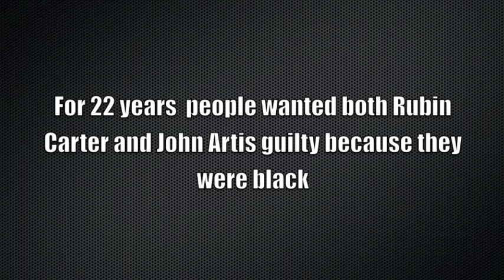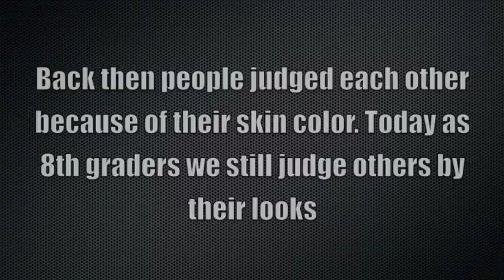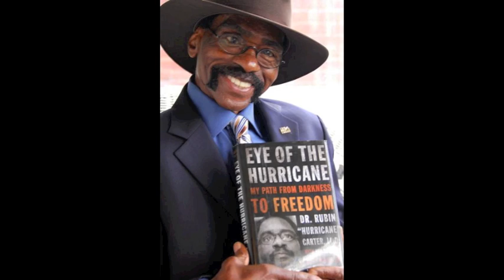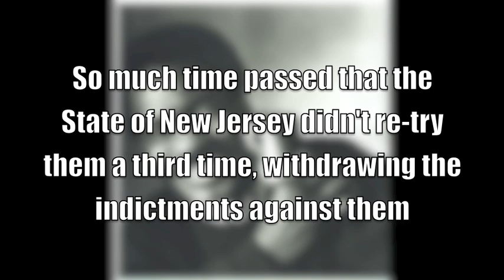The Hurricane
Made by: Emily and Jenny
Special thanks to:
The Hurricane by movieclips.com and youtube and Universal Production
Hurricane by Bob Dylan
Blackbird by The Beatles